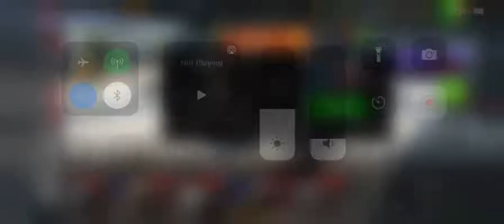Another video with Fryfogle trick shots